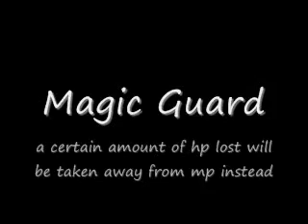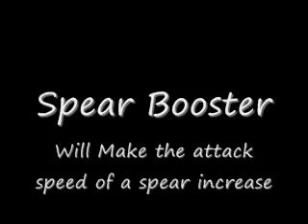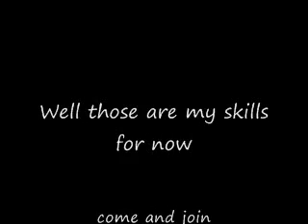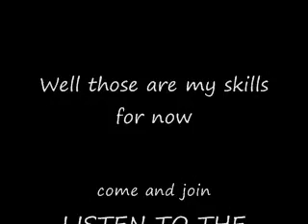My Skills (75% of it)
my skills :D